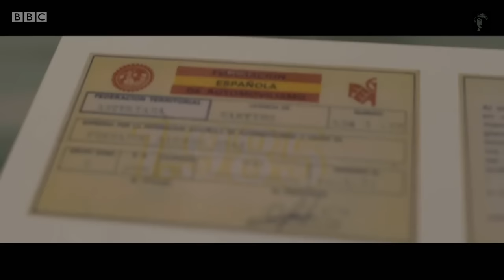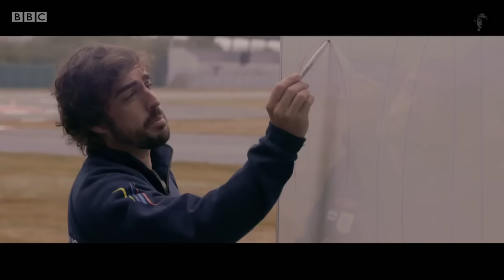2015 Belgium - Fernando Alonso takes Lee McKenzie on a tour of his museum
BBC Sport's Lee McKenzie takes a personalised tour of Fernando Alonso's museum by the McLaren-Honda driver himself.

The entire history of the Spaniard's career is on show in the museum in Oviedo, from his first kart and driver's licence he had as a three-year-old to his most recent Ferrari F1 cars and trophies.

Alonso has also opened up a go-karting school alongside his museum in an attempt to teach the next generation of go-kart drivers the skills and mentality required to be an F1 driver.